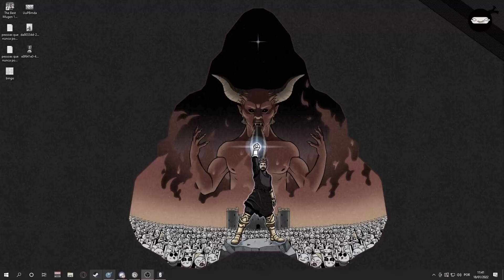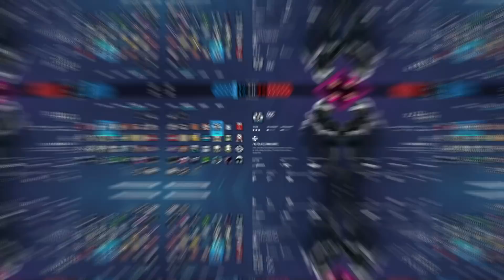COMEÇAMOS MAL, TERMINAMOS PIOR! - Le Ninja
Quando a abertura do vídeo já vem daquele jeitinho, você sabe que a partida não vai ser muito promissora. Mas é isso que faz uma gameplay dos Ninjas ser tão especial. Então chega mais pra ver uma partida de Rainbow Six Siege com nossos queridos Ninja Negro e Ninja Rosa.